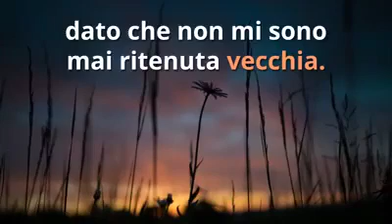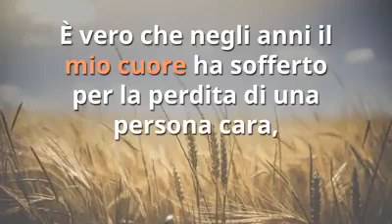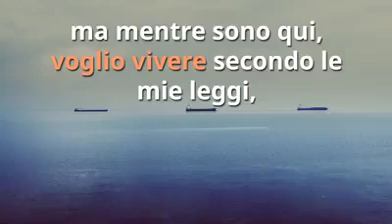Gli anni che passano